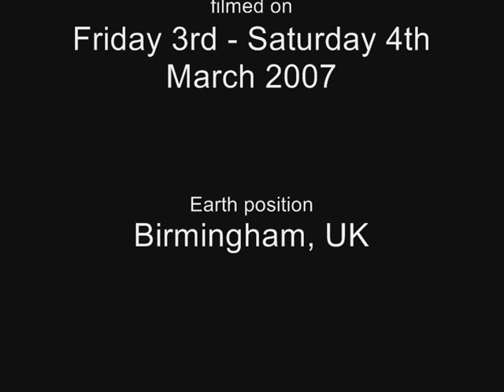Lunar Eclipse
Filmed from Birmingham, UK on the evening of Friday 3rd March 2007. Uses basic time-lapse videography - reducing the 3h 41m process to a mere 3 minutes! Also, I used a low lux filter on my camera to improve the view of the eclipsed moon, and boy was that worth it.